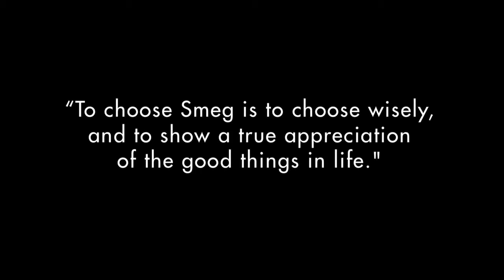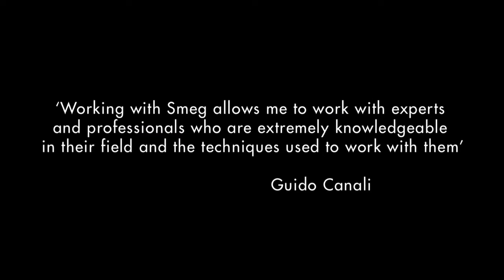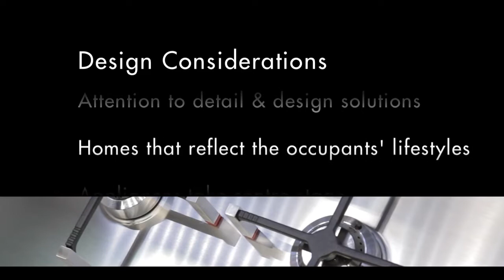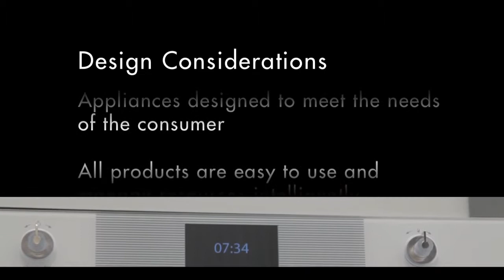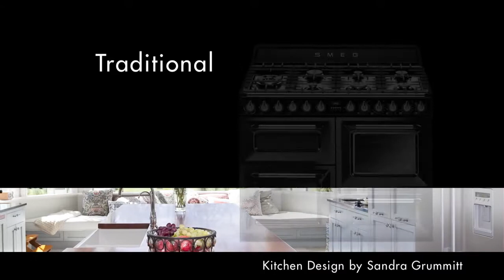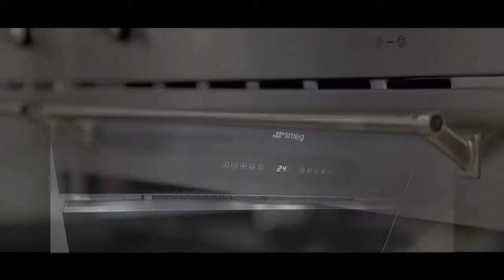Smeg Design Presentation